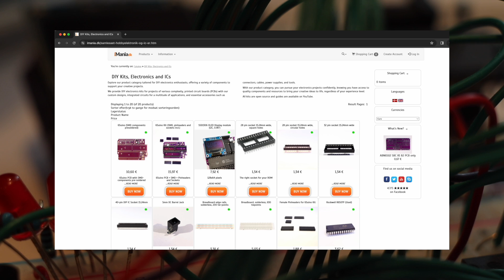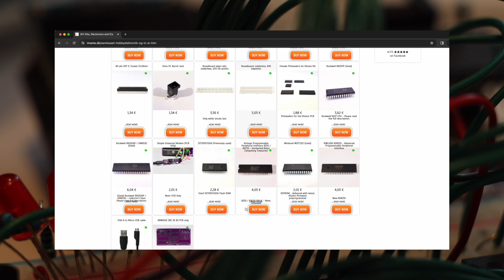Relatively Universal ROM Programmer - Hardware Walkthrough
I am so excited! Printed Circuit Boards are coming and they might actually work.
This programmer will be cheaper than anything else and it'll program basically any ROM imaginable.

If you'd rather pay for a new (and much less DIY) T48 programmer you can use with Minipro, you can buy one

If you prefer the cheaper option I'm working on, I suggest you get a 65uino from my shop on the link below to get ready for the next video where I should have a super cheap ROM programmer shield ready for you to make/print/etch/order.

Shipping available to 51 destinations worldwide.

Complete schematic, source code and everything about the 65uino (including the source code used for the programmer):

Let's chat about what you like best about old chips, electronics, breadboards and hacking all sorts of things!